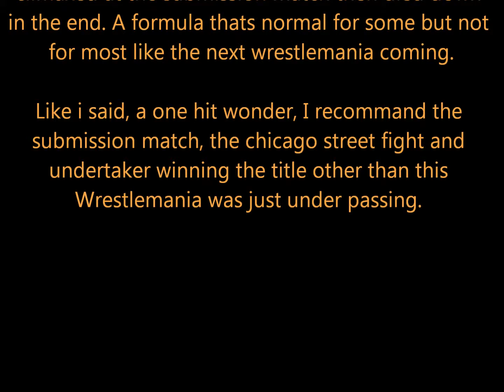Classic Review: Wrestlemania XIII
A true One hit Wonder of a Wrestlemania